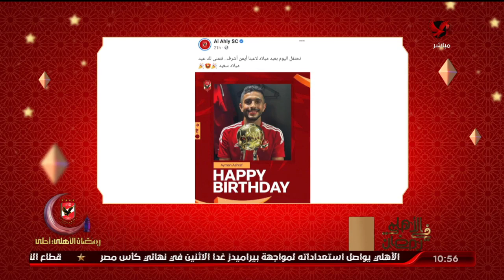جولة في أهم أخبار الرياضة وأخبار فريق الأهلي مع روزان نصر